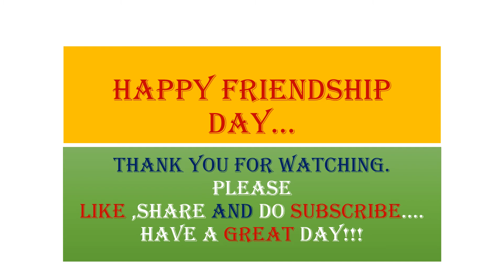Happy Friendship Day | Enjoy the Hearty clicks | By Ramachandran K |Treat For eyes | Spoken English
This video is a treat to all my friends on Friendship Day through hearty clicks.
Once again Happy Friendship Day.